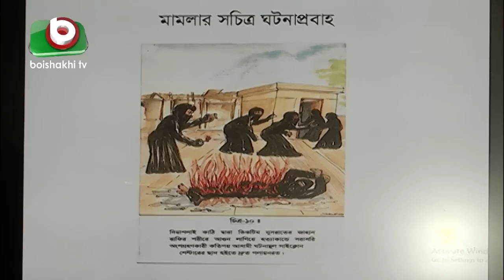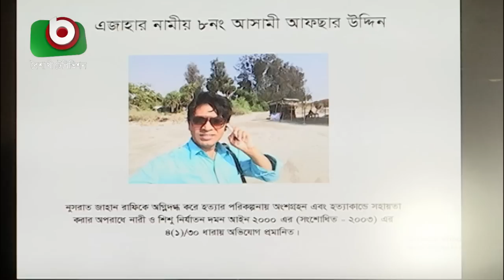নুসরাত হত্যা মামলার চার্জশীট চূড়ান্ত; আসামি করা হয়েছে ১৬ জনকে | Nusrat Case | Latest Bangla News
নুসরাত হত্যা মামলার চার্জশীট চূড়ান্ত; আসামি করা হয়েছে ১৬ জনকে | Nusrat Case | Latest Bangla News | Ashik | 28May19